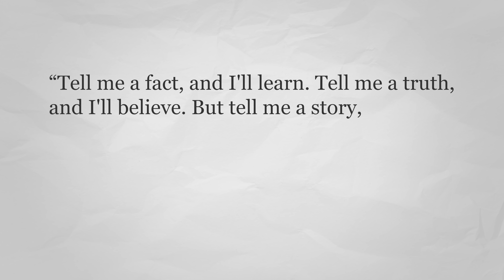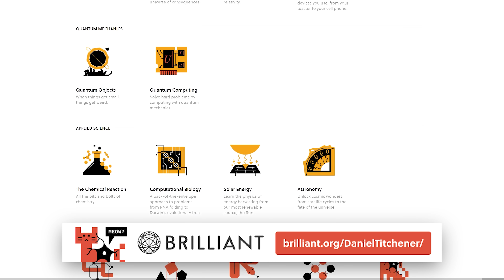My Zero-Effort Productivity Journal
🛒 Products I mention in this video:
Moleskine Weekly Planner
Fineliner Pens
Mechanical Pencil

⏱ Timestamps:

0:00 Intro
0:37 What is a Journal?
1:10 My Experience
1:41 The Bullet Journal
3:05 Weekly Planners
3:49 My Weekly Planner
4:29 The Bullet Symbol System
6:16 Habit Tracking
7:05 Digital Journals
8:05 Homework for Life
9:40 Probability
10:52 Conclusion